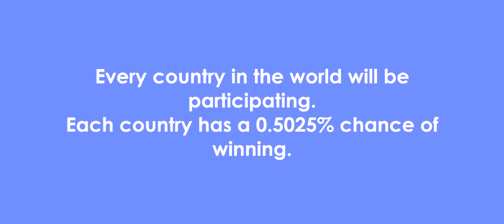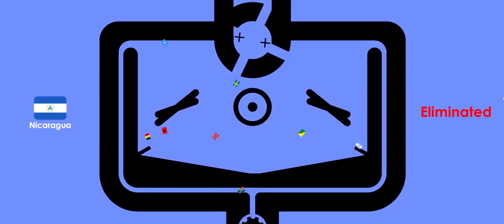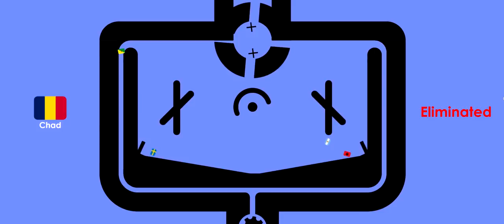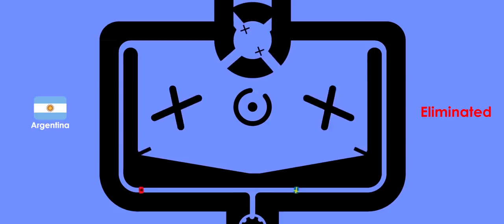Countries Marble Race 2018 - Part 6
Welcome to the Countries Marble Race for 2018!

There are 7 legs where the 198 participants will be racing and the slowest ones eliminated.

In this part 60% of the participants have been eliminated and the rest will classify for the next race.

Next race will be uploaded in 5 days.